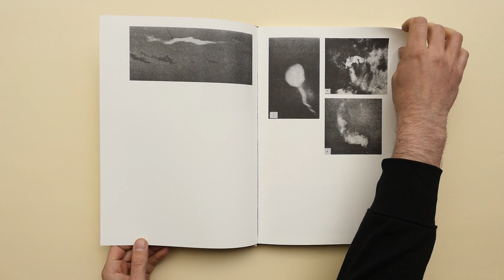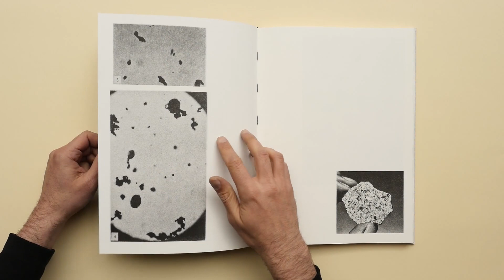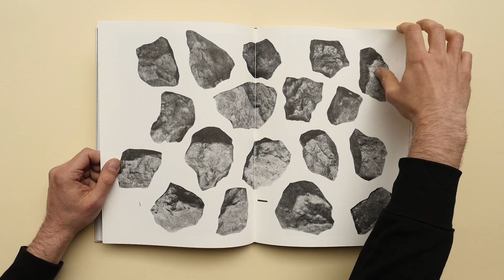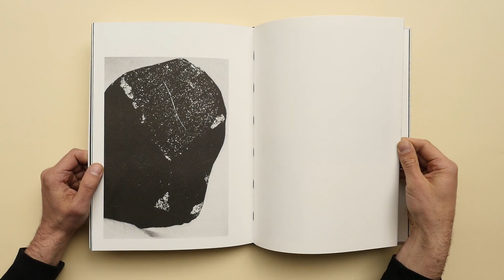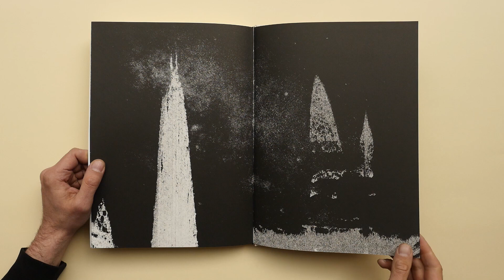Studies of falls by Magdalena Wysocka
Studies of falls by Magdalena Wysocka is now part of the filmed books at the Tipi Bookshop.

At 2:46 PM on November 30, 1954, 34–year–old Ann Hodges of Sylacauga, Alabama, was napping on her couch. Suddenly a nine–pound object bashed through the ceiling of her home, smashed into her radio, ricocheted off and hit her in the thigh, reports the Smithsonian. The object was a 4.5–billion years old meteorite and it left a nasty bruise in the only well–documented case of a person being struck by a rock from space.

Studies of falls’ is a photobook which attempts not only to examine the meteorite as a mysterious physical object, but also the role which chance and accident plays in our lives, taking the meteoritic fall into Ann Hodges’ life as a starting point. The book is inspired by a theory, that collisions dont’t destroy, but create things.